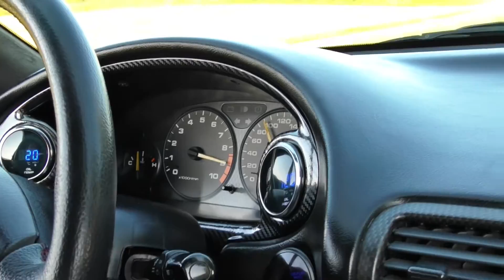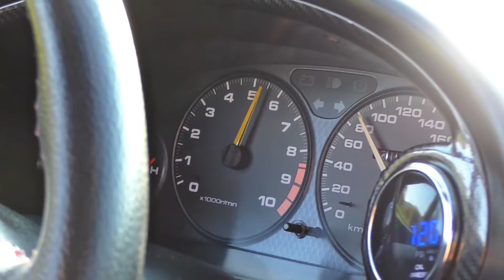Honda Integra Type R | JNSPTRS - FAMOUS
Integra Type R | JNSPTRS - FAMOUS VTEC!

Carporn Video